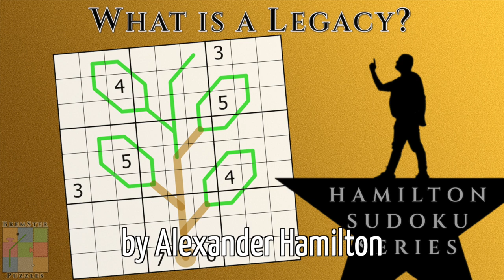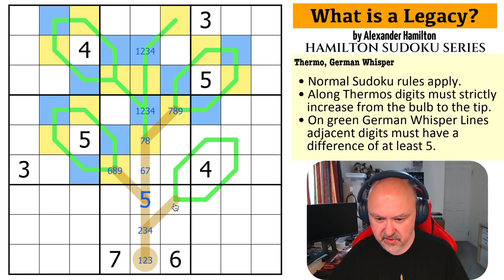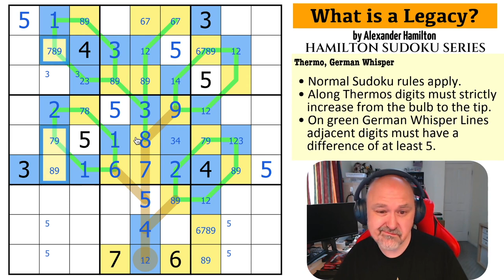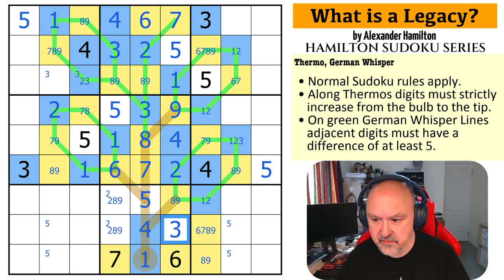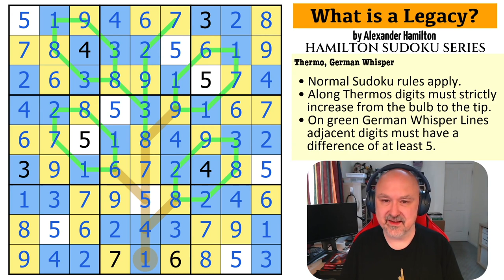I remember Sudoku so much it feels more like a memory.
My solve of "What is a Legacy?" by Alexander Hamilton, a sudoku using the Thermo and German Whisper constraints.

This puzzle is from the Hamilton Sudoku Series, a set of puzzles created anonymously specifically for my channel. Thank you very much to everyone involved.

📋 Puzzle Rules:
• Along Thermos digits must strictly increase from the bulb to the tip.
• On green German Whisper Lines adjacent digits must have a difference of at least 5.